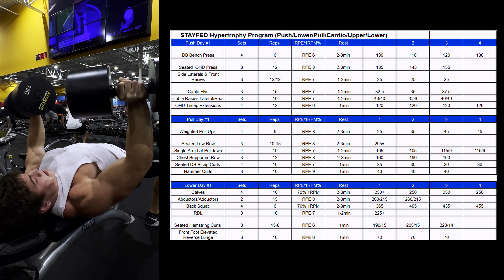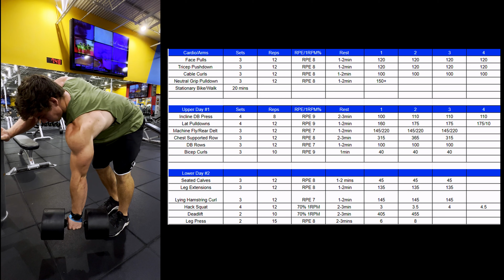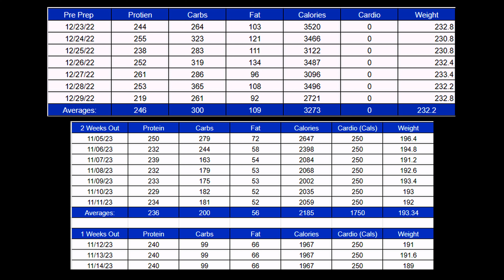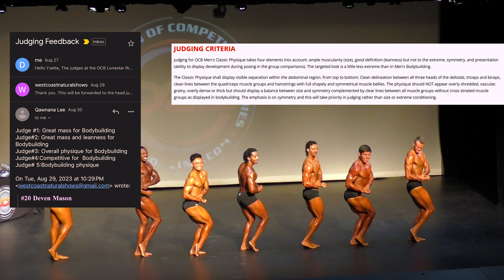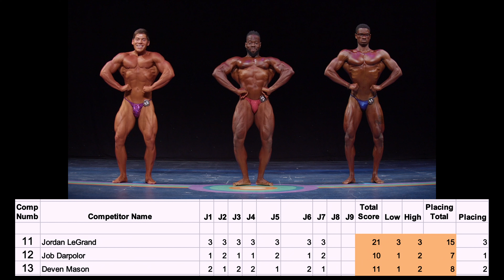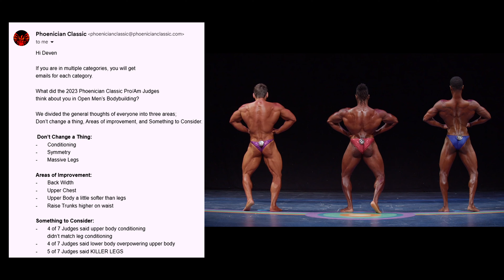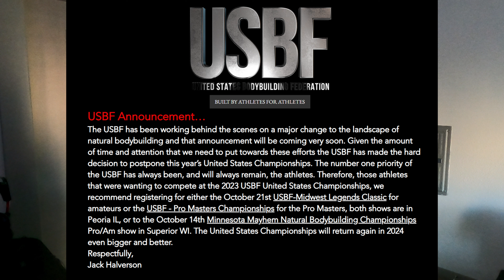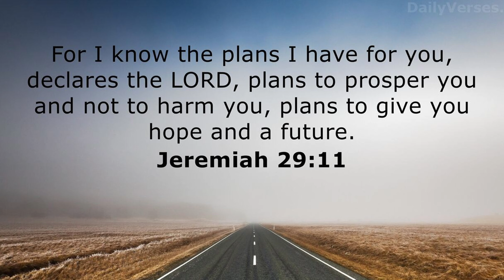Bodybuilding Season Recap | Prep 2023 Ep. 50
Today's video will recap the whole 2023 season, touching on training, nutrition, diet, cardio, etc. Along with covering all four of the shows I did this season with feedback from the judging panels.

00:00 Intro
00:46 Prep Overview
02:24 Training Split
03:30 Nutrition & Cardio
05:24 OCB Lone Star Rising Recap
07:40 INBF/WNBF Phoenician Classic
10:45 NPC Midwest Gladiator
13:14 Ben Weider Natural Pro/Am
15:48 2019 vs 2023 Comparison
16:32 Prep Reflection
19:48 Future Plans & Outro